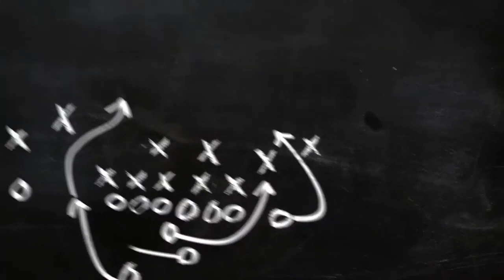【WEリーグ】マイナビ仙台、松田岳夫監督が成績不振で辞任 新監督に須藤茂光氏 - サッカー : 日刊スポーツ